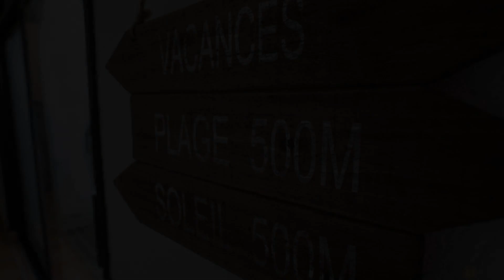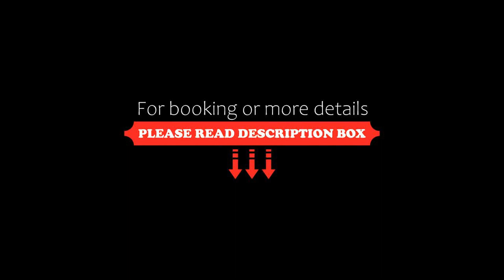Moulin du Val de Seugne, Mosnac, France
About Property:
You're eligible for a Genius discount at Moulin du Val de Seugne! To save at this property, all you have to do is sign in.
Located in the Poitou-Charentes countryside, this 16th-century former mill is set on the banks of the River Seugne. It offers an outdoor swimming pool and a sun terrace overlooking the river.
The air-conditioned guest rooms are equipped with a minibar and a flat-screen TV with satellite channels. All rooms have free Wi-Fi access and a view of the ...
Property Type: Hotel
Address: Marcouze, 17240 Mosnac, France
Searching For
1. Moulin du Val de Seugne - Mosnac - France
2. Moulin du Val de Seugne - Mosnac - France Address
3. Moulin du Val de Seugne - Mosnac - France Rooms
4. Moulin du Val de Seugne - Mosnac - France Amenities
5. Moulin du Val de Seugne - Mosnac - France Offers and Deals
Audio Credit:
Track Title: Blank Slate
Artist: VYEN